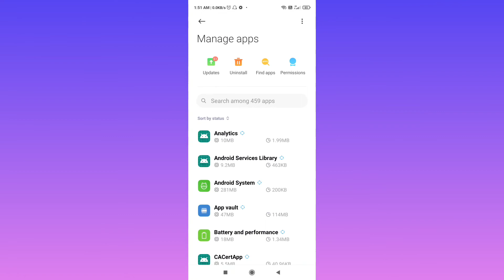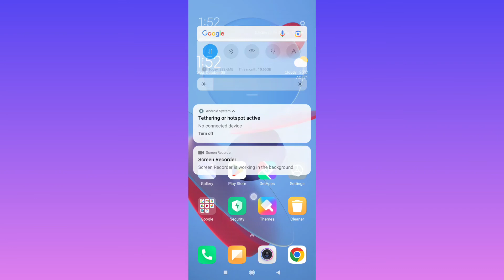How To Solve Instagram Message Notification Problem